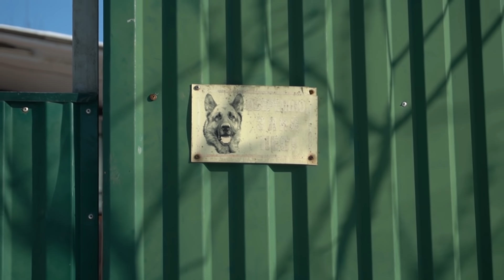Лютий звір атакує під покровом ночі та залишає по собі криваві сліди та купки шерсті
У Шарках, на Хмельниччині, так просто нині не погуляєш!

Жителі одразу кількох сусідніх населених пунктів у Дережнянському районі бояться виходити надвір!

І не тільки на вулиці села, а навіть - на власні подвір'я! []

Бо регулярно на їхні хати відбуваються нічні криваві атаки, після яких на ранок господарі знаходять розірвані тіла!

Одна з місцевих мешканок вважає, що її врятував ціною власного життя - домашній собака!

Від нього самого залишилася тільки кривава калюжа та купка шерсті!

Побачене селяни не зможуть забути ніколи!